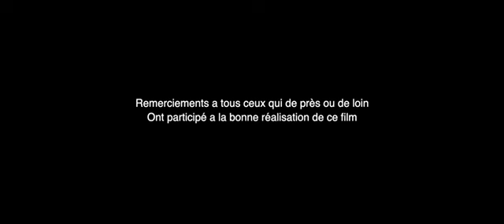Episode 6 koor Mburu Express 2023